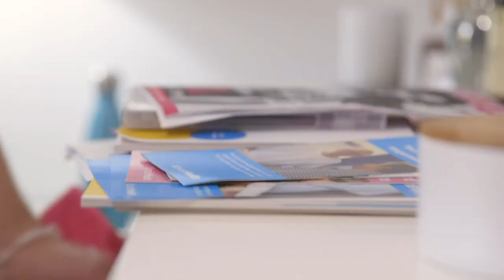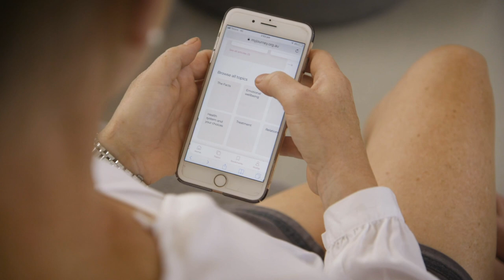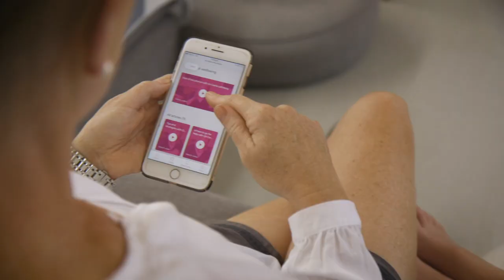Breast Cancer Network Australia's My Journey online tool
Breast Cancer Network Australia's free My Journey online tool is designed to make the breast cancer journey less overwhelming by providing trusted and up-to-date information that relates to each person's own diagnosis and changing needs. It gives users instant access to trusted and up-to-date information, from the moment they find out they have breast cancer, no matter where in Australia they live or what device they use.